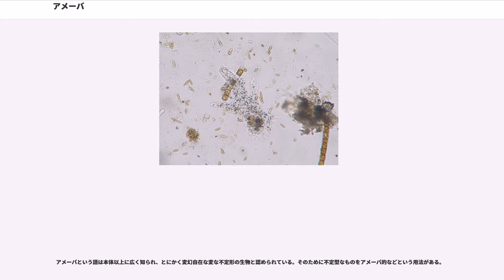アメーバ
アメーバ（）は、単細胞で基本的に鞭毛や繊毛を持たず、仮足で運動する原生生物の総称である。また仮足を持つ生物一般や細胞を指してこの言葉を使う場合もある。ギリシャ語で「変化」を意味する に由来する。

アメーバという語は意味が広いため、この項ではまず分類学的にもまとまっている典型的なアメーバについて説明し、その後で様々な「アメーバ」と呼ばれる生物について概要を述べ、最後に「アメーバ」と呼ばれる細胞について述べる。アメーバという語の一般社会での用法については最後にまとめる。

典型的なアメーバは、幅広い仮足（葉状仮足）を持ち殻を持たないものである。古くはそのほとんどをアメーバ属（'）に所属させたが、現在では様々な属に細分されている。代表的な種としてはオオアメーバ（'）がある。和名としてはアメーバが使われるが、かつてはアメムシというのがあった。

大型のものは1mmを越えるが、多くは10-100μm程度である。細胞内には核があるが、単核のもの、多核のものがあり、分類群によって異なる。細胞の後端には円盤形の収縮胞が一つある。

アメーバは基本的に鞭毛や繊毛をもたないが、移動の際は細胞内の原形質流動によって、進行方向へ細胞質が流れるに従い、その形を変えるようにして動く。この運動をアメーバ運動という。この時に原形質流動によって突き出される部分を、足になぞらえて仮足（かそく）または偽足（ぎそく）という。仮足の先端は幅広く丸くなっており、プラズマレンマという透明な層が見られる。

細胞体は透明で、体内には多数の顆粒が見え、特に内部の層では運動にしたがってそれらが流動するのが見られる。また、進行方向の反対側の端は、内部の細胞質が前方に流れるにつれて縮んでゆくが、その部分に独特の突起を数個、常に束のようにしてつけるものがあり、これを原形質突起という。
アメーバ類は原形質流動によって移動し、そのため外見が変わり続けるため、「一生の内で二度と同じ形を取らない」などと言われることもある。しかし、一般に言われるようなまったくの不定形ではなく、おおよその形は属や種によって決まっている。大ざっぱに分けると、次の三つの型がある。
環境条件や状況によって型を変えるものもあるので、これらの違いが種の違いであるとは必ずしも言えない。さらに仮足の形質や核の構造などによって細かく分類されている。しかし、同一種内でも、系統による差がいろいろあるようで、難しい点もあるようである。

無殻アメーバは、大型アメーバと小型アメーバとに大別することができる。大型のものは、一般に静かな淡水に多く、水中の落ち葉や水草の上などをはい回って生活するものが多い。水田などでもよく見られる。また、浮上形態と呼ばれる太陽虫のような姿もしばしば見ることができる。仮足を長細く十〜数十本伸ばして浮遊する。小型のものは、土壌中に住むものが多く、土壌微生物を培養すると、寒天培地の表面に出てくる。土壌が乾燥化するとシストと呼ばれる丸くて不活発な形態に移行し、乾燥に耐える。これを耐久性シストと呼ぶ。耐乾性に乏しい擬似シスト、あるいは増殖シストと呼ばれるものもある。また、一部のアメーバでは有性シストを形成するものがある。大型のものはシストを形成する種が比較的少ない。シストの厚い膜は用が済むと脱ぎ捨てられる。

また、他の動物に寄生生活をするもの、寄生生活と自由生活の両方を行うものがある。後者は両生 () アメーバと呼ばれる。

繊毛虫等の他の微生物を食べて生活する。食べる時は、仮足で餌を包むようにして、細胞内に取り込む、いわゆる食作用を行なう。取り込んだ餌のはいる空胞を食胞といい、この中で消化が行われ、栄養分は膜を通して吸収される。

アメーバは分裂によって増殖する。これまで典型的なアメーバでは有性生殖が観察されていない。実は本当に有性生殖を欠いていて、それが系統による形質の差ともかかわりがある、という可能性が示唆されている。

人間との関わりはほとんどない。名ばかり知られているが、一生その姿を見ない人も多いと思われる。

ただし一部には病原性のものがある。赤痢アメーバはヒトの腸に寄生し、赤痢に似た症状のアメーバ赤痢を引き起こす。アカントアメーバ()は普段は土壌や水溜まりに棲息しているが、コンタクトレンズの保存液中で繁殖して激しい角膜炎をおこし、失明に至ることがある。アカントアメーバや'はアメーバ性肉芽腫性脳炎を引き起こすことがある。また、ネグレリア・フォーレリ (')は原発性アメーバ性脳髄膜炎を引き起こす。ま...